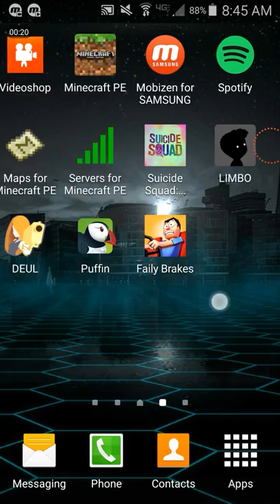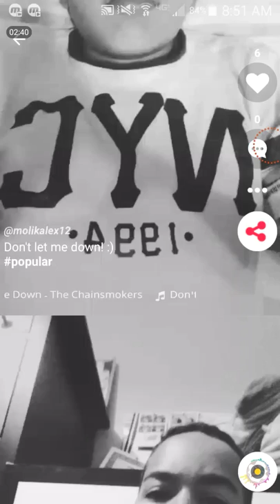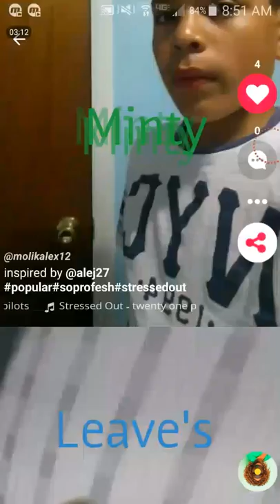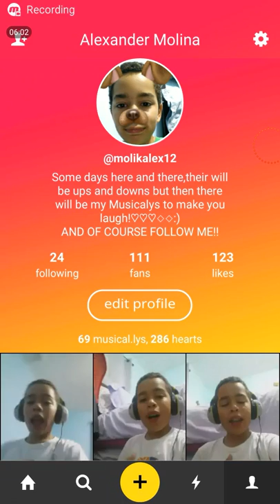Musica.ly Complimation or me!